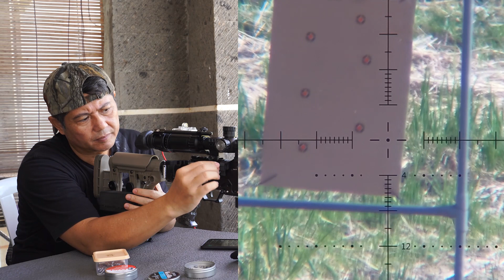Grouping JSB KO 13,43gr jarak 84M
Jarak 84m cukup jauh bagi unit pcp cal.177 dengan hasil grouping diameter 3.5cm itu cukup untuk kebutuhan berburu (hunting). Dengan output (OP) regulator di 1.860psi dapat melesakkan mimis Slug berat 13,43gr dengan kecepatan di 930-940fps. Hasilnya saya masih kurang puas maka saya akan mencoba (eksperimen) lagi dengan OP minimal 2000psi, krn pengalaman saya slug seneng dengan OP tinggi artinya dia butuh kecepatan tinggi.
Demikian semoga bermanfaat dan menghibur, salam sehat salam satu laras.